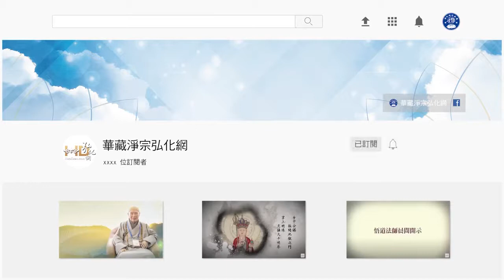法音普薰集（閩南語配音）350 我們學佛該怎麼個學法？